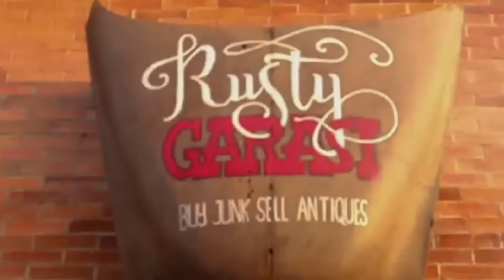Cara menghilangkan karat mudah dan termurah.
Rusty Garasi

Channel suka suka keluarga Eman vigano.
kali ini berbagi tips, cara menghilangkan karat pada besi.
dengan biaya yg murah.